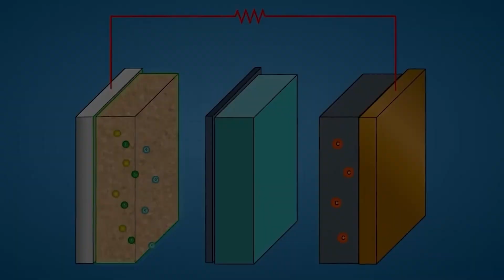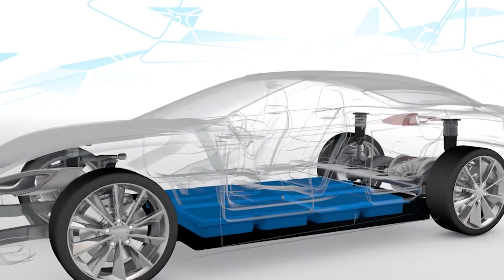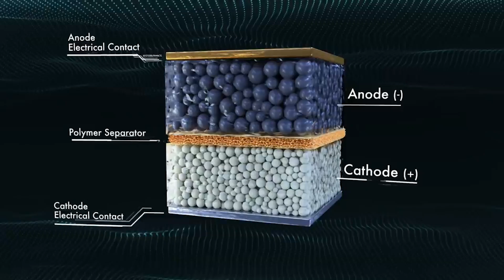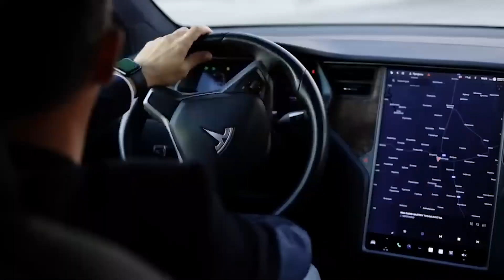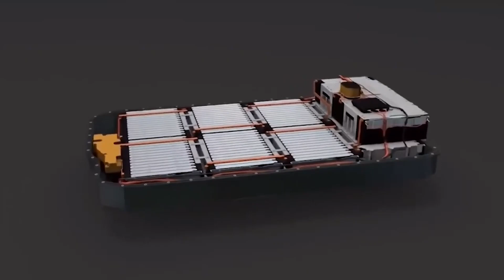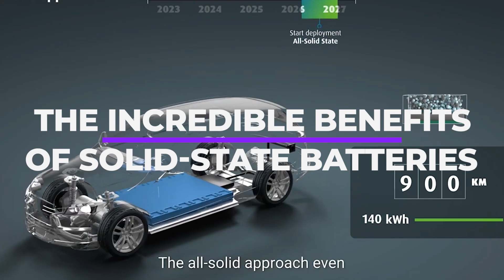Advancing Technology: The Benefits of Solid-State Batteries to Humankind.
This video is about Advancing Technology: The Benefits of Solid-State Batteries to Humankind.

Today, we're delving into the captivating world of solid-state batteries, a revolutionary technology with the potential to reshape how we utilize energy and power our devices. From electric vehicles to consumer electronics, these cutting-edge batteries hold incredible promise for the future of humankind. Join us as we explore the myriad benefits they offer and their potential to transform various industries!